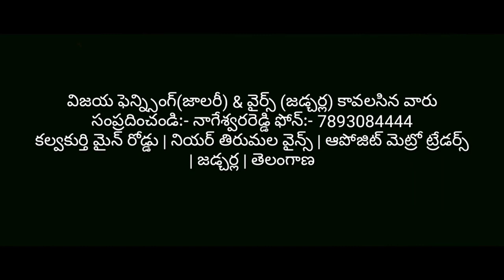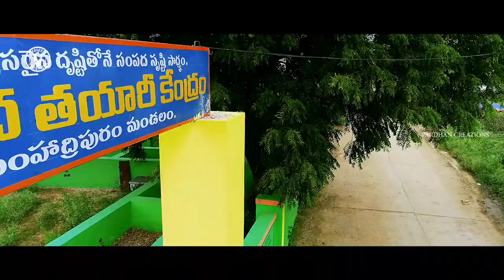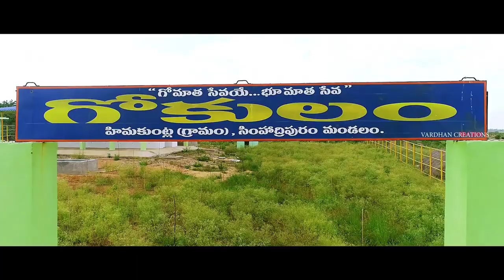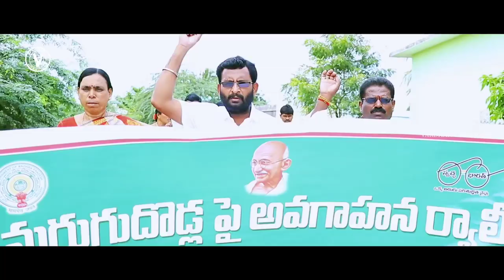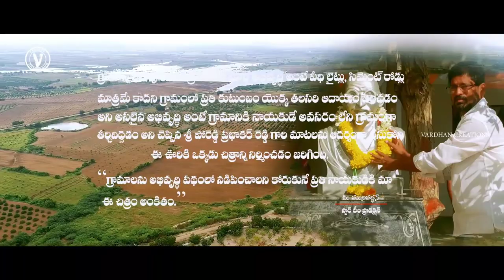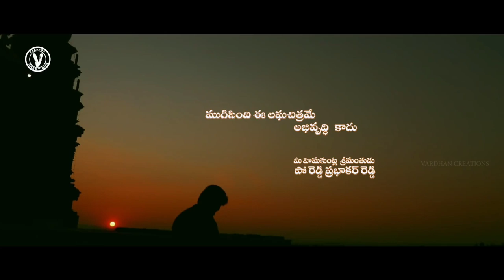ఒక రైతు మార్చిన ఊరు | Ooriki Okkadu | Latest telugu Biopic Film| Poreddy Prabhakarreddy | Himakuntla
Sri Poreddy Prabhakarreddy
Himakuntla Village | Simhadripuram Mandal | Kadapa

🙏🙏Special thanks to#శ్రీపోరెడ్డిప్రభాకర్ రెడ్డి, శ్రీమతి పోరెడ్డి విజయలక్ష్మి, హిమ కుంట్ల.
🙏🙏 ప్రత్యేక కృతజ్ఞతలు: రామకృష్ణయ్యబాలా (head master, హిమకుంట్ల) & ఉపాధ్యాయ బృందం
(శ్రీ పోరెడ్డి ప్రభాకర్ రెడ్డి ) పాత్రలో గొంటుముక్కలగోవిందు (ప్రభుత్వ ఆంగ్ల ఉపాధ్యాయులు)
యోగానంద రెడ్డి(ప్రభాకర్ చిన్నప్పటి తండ్రి పాత్రలో)
కార్తీక్(పోలీస్ పాత్రలో)
జై మున్నీసా(ప్రభాకర్ అమ్మ పాత్రలో)
సిద్ధార్థి (రైతు చనిపోయే పాత్రలో)
చింతకుంట బాబు(రైతు)
అయాన్ (ప్రభాకర్ చిన్న వయసు పాత్రలో)
జస్వంత్ (ఊరి పిల్లవాడిగా)
మల్లి(రామిరెడ్డి పాత్రలో)
మోహన్(మంత్రి వీరారెడ్డి పాత్రలో)
జయచంద్రారెడ్డి ( కలెక్టర్ జయేస్ రంజన్ పాత్రలో)
కిరణ్ కుమార్ (కలెక్టర్ హరి కిరణ్ పాత్రలో)
నౌషద్ (గ న్ మెన్) బలపనూర్
అంబకపల్లిమధుసూదన్ రెడ్డి ( లీడ్ రోల్ వాయిస్ డబ్బింగ్)

కథ ,కథనం, ఎడిటింగ్ ,దర్శకత్వం
సినిమాటోగ్రఫీ : విజయ్ గణేష్ & మునివర్ధన్
సంగీతం
పాటలు
గానం: చిత్రకవిఅలేఖ్య, స్వరాగ్ కీర్తన్

మాటలు
ప్రొడక్షన్ మేనేజర్
దర్శకత్వ విభాగం:
గురు ప్రకాష్
నాగేశ్వర్ రెడ్డి
టెక్నికల్ డిపార్ట్ మెంట్:
విష్ణువర్ధన్ (Food manager)
అరవింద్ (Asst DOP)
హేమంత్ అర్జున్
హేమంత్ సాయి
రామ్(జ్ఞాకపకం)

Ooriki Okkadu Biopic FILM Trailer

హిమకుంట్ల అభివృద్ధి

మా  ప్రభాకర్ రెడ్డి గారు  చేసిన అభివృద్ధి నిజం. యదార్ధంగా ఇందులో  ఆయన ఊరి కోసం పడిన శ్రమను చూపించడం జరిగింది . ఎలాంటి రాజకీయ వ్యక్తిత్వ,  విమర్శలు ఇందులో లేవు.  పోరెడ్డి ప్రభాకర్ రెడ్డి గారి అభివృద్ధి గురించి మాత్రమే అంశంగా తీసుకుని ఈ చిత్రం చేయడం జరిగింది.
పోరెడ్డి ప్రభాకర్రెడ్డి గురించిన "హిమకుంట్ల శ్రీమంతుడు" మీ ఈటీవీలో లింకు క్రింద ఇవ్వడం జరిగింది
అందమైన ప్రభుత్వ పాఠశాల హిమకుంట్ల లో